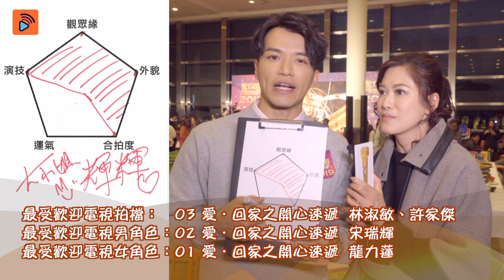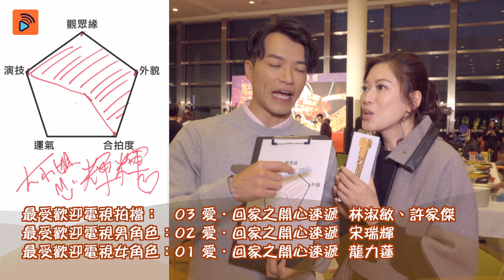萬千星輝戰力分析｜一齊愛回家｜許家傑｜林淑敏｜歐瑞偉｜李偉健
【萬千星輝戰力分析】一齊愛回家

一個劇集，但竟然有幾個最受歡迎電視拍檔提名， 證明許家傑、林淑敏、歐瑞偉同李偉健都做得好出色囉！咁到底你拎定我拎好呀？ 計我話，一於打和啦!